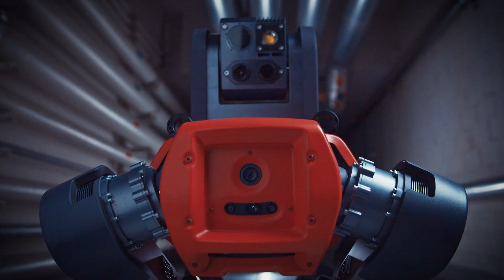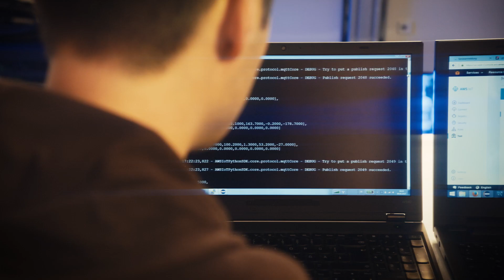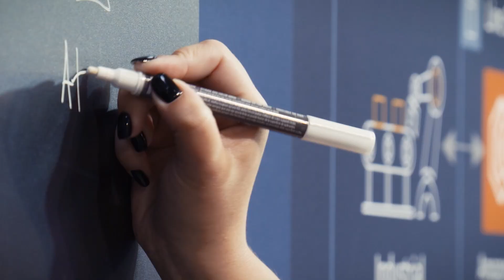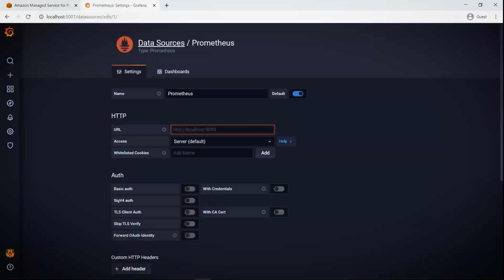ANYbotics is using AWS to bring Robotics To Real Life | Amazon Web Services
Zurich-based startup ANYbotics leads the way in developing mobile robotics for industrial inspection. Their autonomous robots provide plant operators with the information to maximize equipment uptime and solve customer challenges by improving safety while reducing costs. ANYbotics is using AWS to leverage AI and bring robotics solutions to the cloud. Watch ANYbotics CTO Robert talk about their journey with AWS.